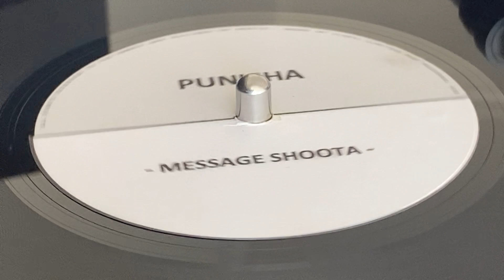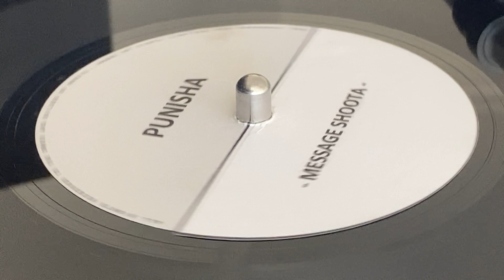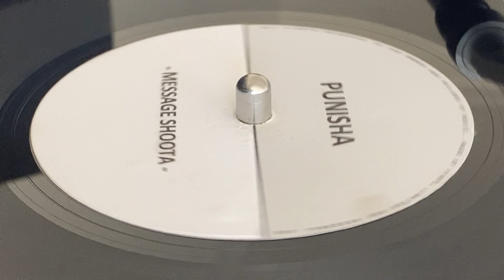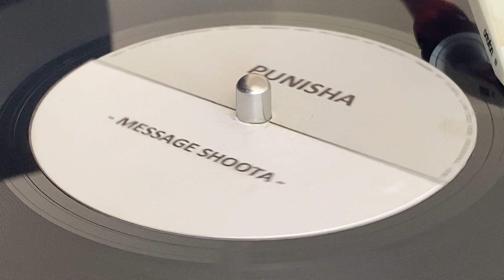PUNISHA ~ Message Shoota (Oh Mon Dieu, Dubplate, B Side)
Prod : Green Cross ~ NOT ON LABEL ~ Pressing : Limited Edition Dubplate Cutting ~ 7'', Limited Edition (1/1) ~ 2020 ~ France ~ Dubplate ~